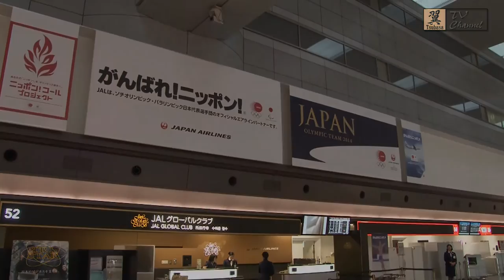JAL 浅田真央 特別塗装機 ソチ五輪 「ソチオリンピック・パラリンピック がんばれ！ニッポン！」報道公開 2013年12月25日 News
日本航空は、2014年2月に開催されるソチ五輪を応援する特別塗装機の２号機、「ソチオリンピック・パラリンピック　がんばれ！ニッポン！」を報道陣に公開し、フィギュアスケートの浅田真央選手が訪れました。

JALは、格納庫で記者発表を行い、
浅田選手へサプライズで、「クリスマスプレゼント」の特別塗装機をお披露目しました。
浅田選手は、機体に描かれた自分の姿を見て「すごくびっくりした」そして、ソチ五輪への決意を語りました。
また、浅田選手には特別塗装機の模型やJALのキャラクター「しろたん」のぬいぐるみがプレゼントされました。
オリンピック応援CMソング「フライング ハート」を歌う石井竜也さんも駆けつけ生歌を披露しました。

特別塗装機はボーイング777-300（トリプルセブン　ダッシュ　サンビャク）型機で、26日午前8時55分に羽田を出発する那覇行きJL905便から日本の空を飛びます。
また、JALは、羽田空港第1ターミナルにソチオリンピック・パラリンピックの競技をモチーフにしたディスプレイを展開し地上からも応援しています。